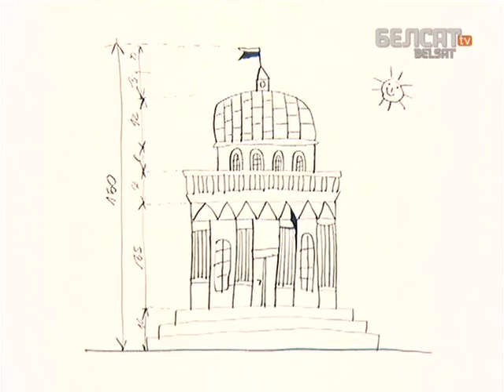Матыльда.17 Дом дому розьніца